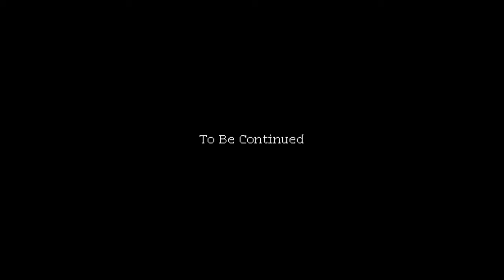【PS4】【コーヒートーク DEMO】の初見動画を最初から！【実況なし】